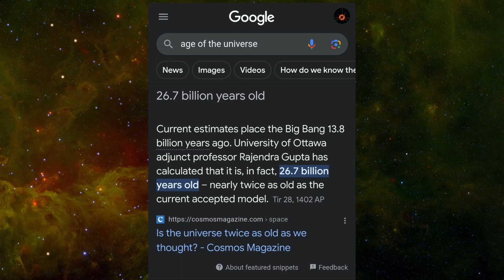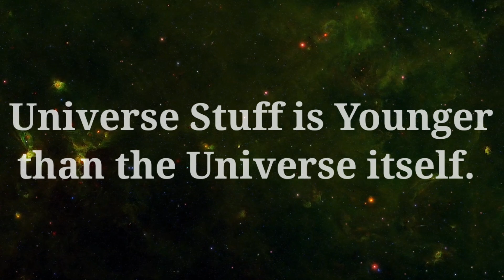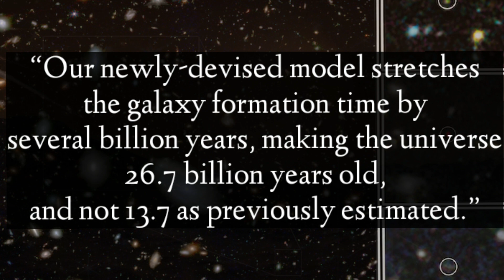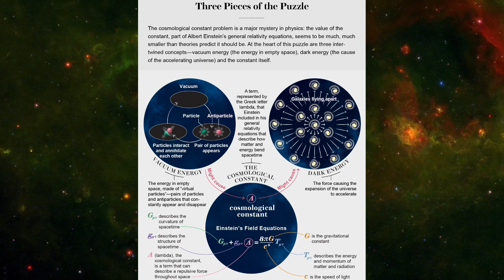The Universe is Way Older than we Thought | Science IBR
For decades, it was believed that the Universe age is 13.8 billion years Old. Now, in 2023 a Scientists publicly announced that the universe is waaaay older than you think.
how is it possible?? well, we gonna explain in 10 minutes.
0:00 intro
1:10 Universe age history
2:03 The methods we used
3:32 the new Discovery
5:30 outro
I am struggling and suffering emotionally. I don't have anywhere to say it, so I write it here to make sure if somebody actually reads my description. Nobody cares to me as much as I do.
Goodluck to you my Freind.